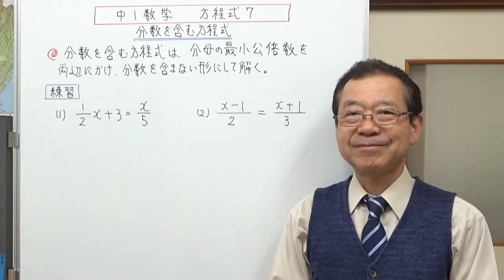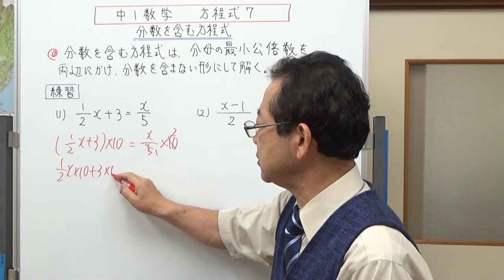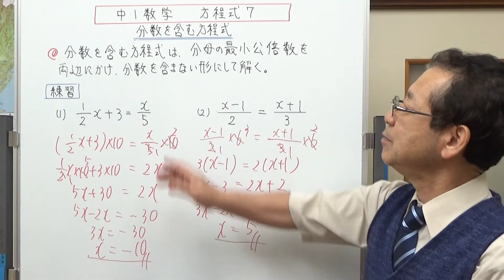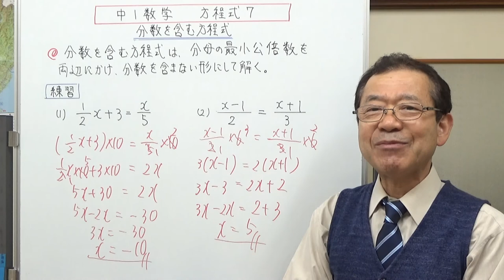分数を含む方程式 中1数学 方程式７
分数を含む方程式の解き方を説明しました。